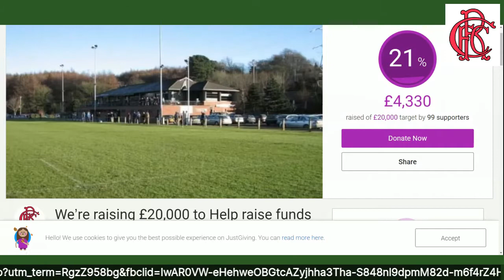Cooke RFC & Ilse Van Staden "Cooke Lights Up!"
Cooke Rugby Football Club was founded in 1910. Our home is at Shaw’s Bridge on the edge of Belfast and the club provides sporting activity for all age groups from P1 to adult for both male and female players. It is also home to many non-rugby activities for the wider community, which makes extensive use of our pitches and clubhouse facilities. Everyone is welcome at Cooke RFC!

The club depends on fundraising to provide these vital community facilities. The Covid-19 pandemic means that we have to change our methods of fundraising for the cost of much needed new floodlighting which is planned for installation later this year. Please help us with our new campaign, as Cooke Lights Up!

As a replacement for our usual end of season initiatives we are now doing something different! Our club members and community are going to run (or walk or crawl!) a distance of 3351 miles, which is the equivalent of a tour of the Guinness Six Nations stadiums! We are starting from Cooke RFC in Belfast on 15th June and heading first for Murrayfield in Edinburgh, followed by the Principality Stadium in Cardiff and then we drop in at Twickenham in London. After that we will follow the trail to the Stade de France in Paris and then all the way to Rome and the Stadio Olimpico. It’s then a long trek back to Cooke RFC in Belfast via the Aviva Stadium in Dublin! We are aiming to reach Lansdowne Road in Dublin in time for the planned return of rugby at the Aviva on 22nd August. Along the way we will keep you up to date on progress and post photos and video clips of the participants.

What we are asking for in return is your generous support by donating as much as you can to the effort and help keep our men, women, boys and girls on the move!

Your generosity is greatly appreciated; sport will be a vital element in the return to normality for everyone whether you are playing or watching, so please donate as much as you possibly can for Cooke Lights Up!